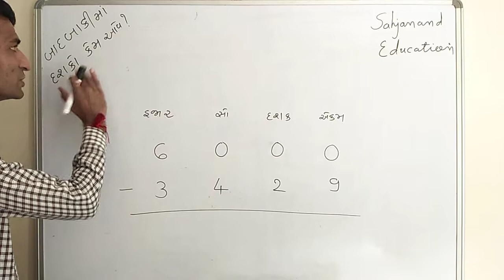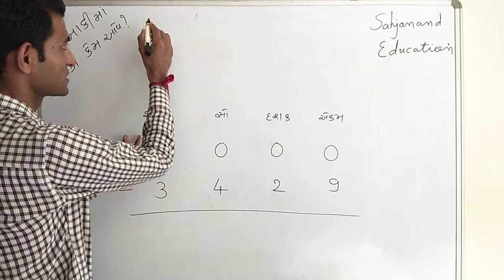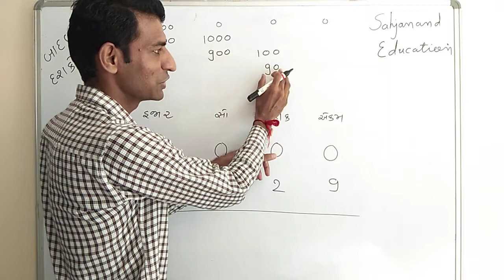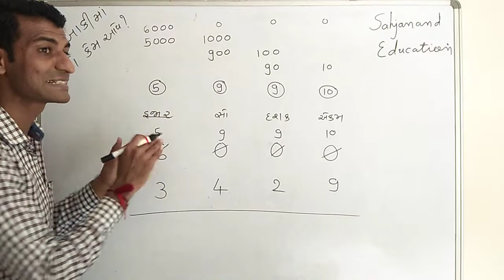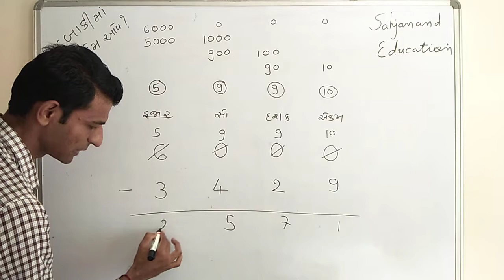જુઓ તો પહેલીવાર જાણશો | બાદબાકીમાં દસકો કેમ ? Badbakima Dasko Levanu Karan | Badbakini Saral Rit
ક્યારેય ભણ્યા નહિ હોય આ રીત | દશકો આમ જ કેમ તેવો દરેકને પ્રશ્ન | આ વિડીયોમાં સમ્પૂર્ણ સમજ

1 થી 20 ઘડિયા એનીમેશન વિડીયો જોવા આ લીંક પર ક્લિક કરો